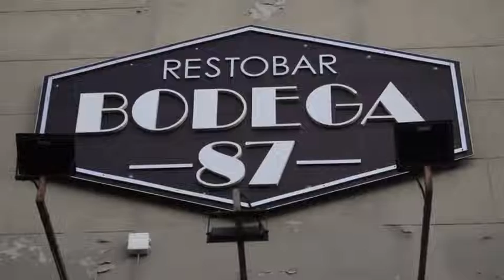Spot realizado para Bodega 87 - Tabla de shot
Cámara y edición - Lestter Mofre.